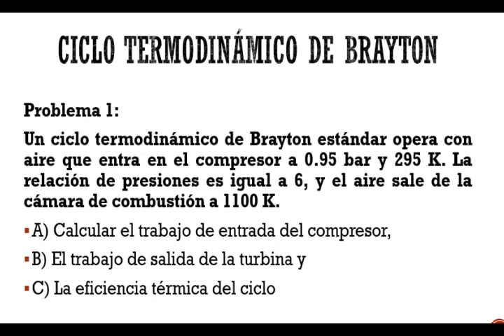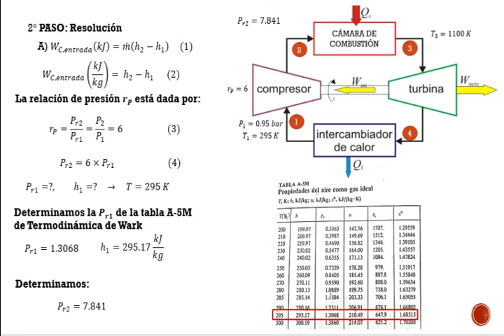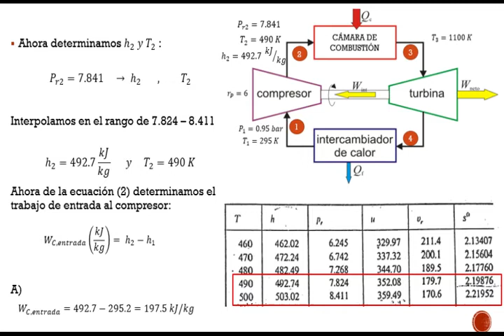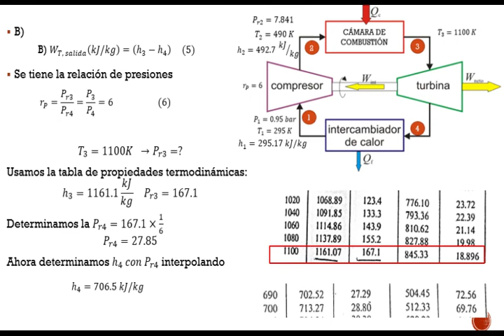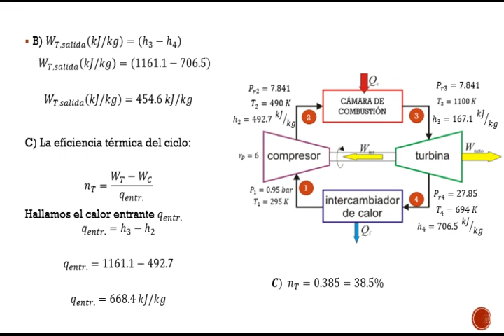Ciclo termodinámico de Brayton -Ejercicio resuelto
En este ejercicio se explica el ciclo termidinámico de Brayton.